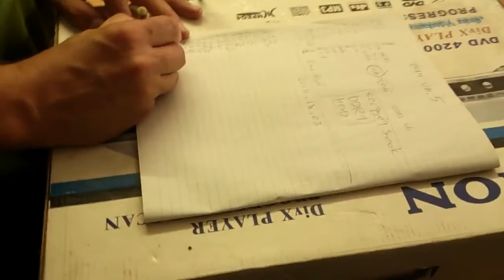Mühejj ( 14 - szerelések, RAM hiány ) [720p]